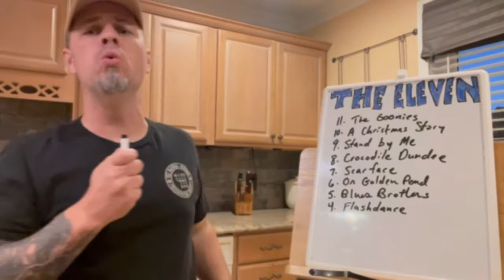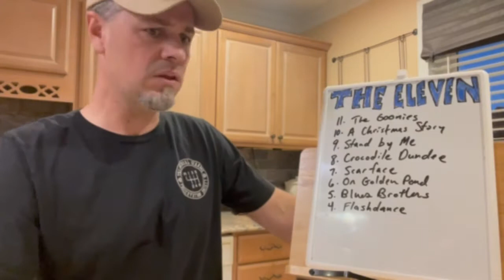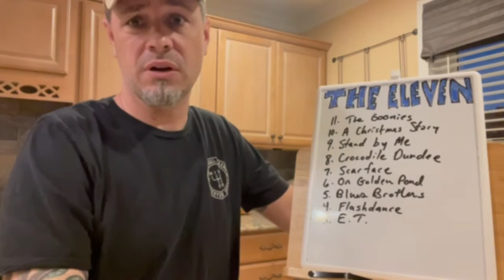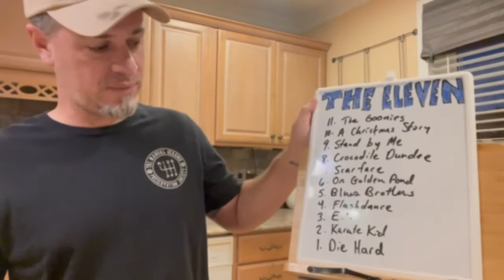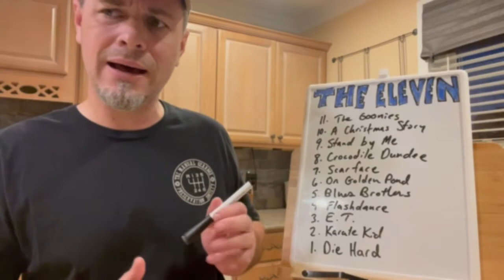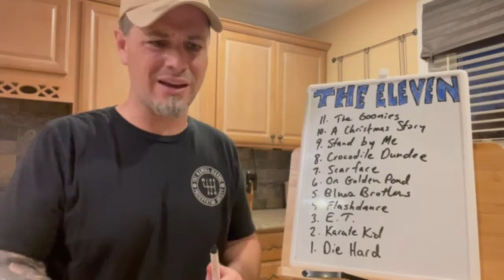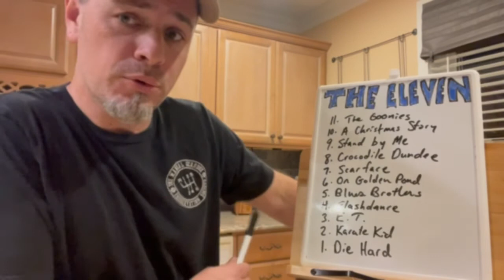11 overrated 1980’s movies that suck PART 3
Eleven movies that you should stop worshiping as classics….